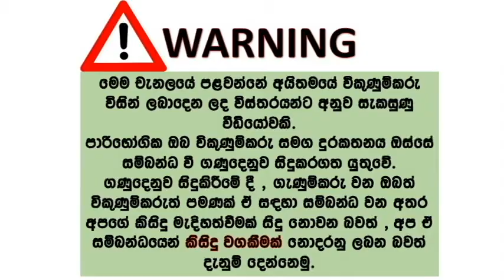ikman lk wahana | vehicle for sale in srilanka| Vahana sale srilanka